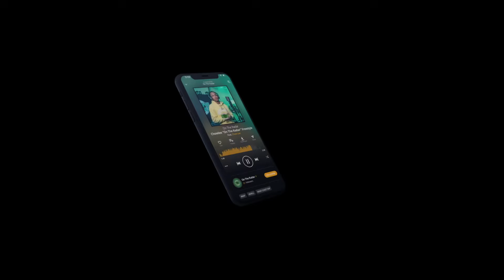Cokah "Marathon" On The Radar Live Performance